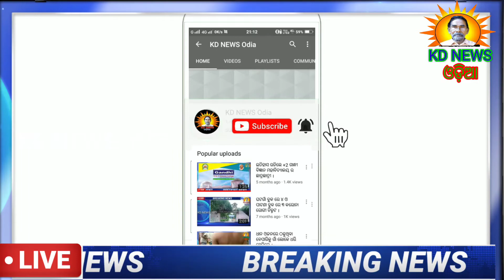ଲକଡାଉନ ପାଇଁ ଘଟଗାଁ ମା ତାରିଣୀ ମନ୍ଦିର ଭକ୍ତଙ୍କ ପାଇଁ ବନ୍ଦ ।